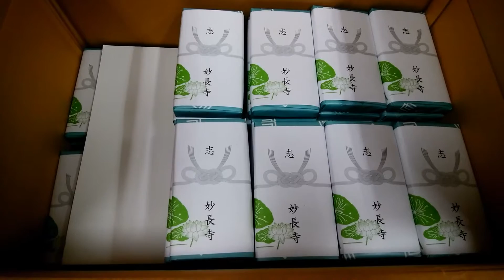鎌倉のお寺様の引出物（お線香）。川崎の仏壇店